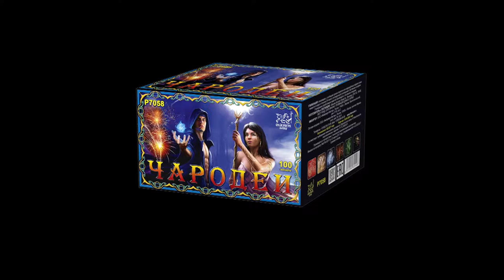P7058 Чародеи (0,8"х60,1"х40) 100 залпов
P7058 Чародеи (0,8"х60,1"х40)
1/2/1 Красная пальма с белым мерцанием и треском, зеленая пальма с белым мерцанием и фиолетово-голубыми жемчужинами, ива с зеленым мерцанием, парча и ива стреском, красная пальма с треском. Высота до 30 метров , время работы до 60 секунд.Специализированный магазин пиротехники "Дядя Гриша"